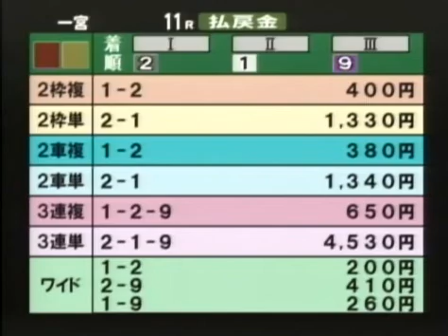山口幸二の優勝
うーん、昔のＢ級のレースみたいでつまらん